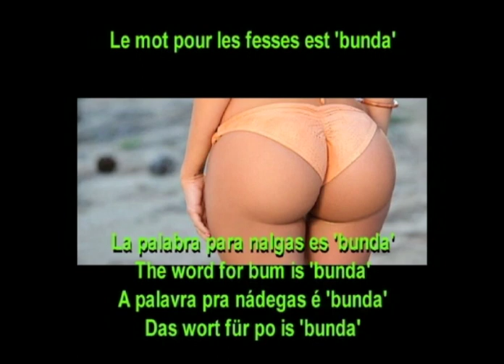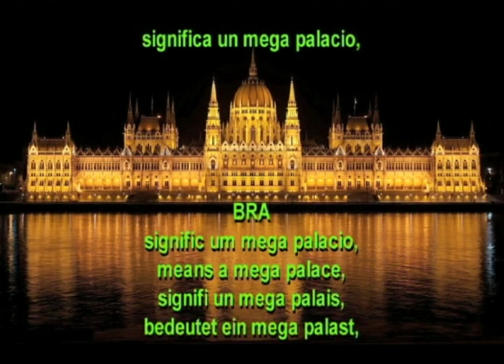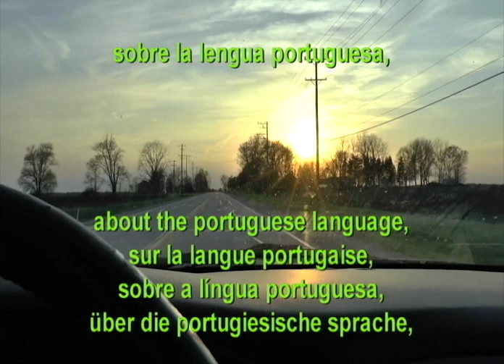LANDES E LINGUAS - Video 1C - Clip - Portuguese - Sprache für zahnlose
Text in Brazileis - Deutsh - English - Fransai - eSpaniol - eUropan

INSTRUSSOES DE USO

Essa série LANDES E LINGUAS é sobre países, línguas e as vezes outros temas, o objetivo linguístico final é aprender europan, uma mistura de todas línguas europeias. Os vídeos com o número 1 sao sobre a lingua portuguesa, a língua pra desdentados. 1A é a versao completa, com ixplicassoes linguisticas, mais pros maníacos linguísticos. 1B é a versao ecencial, pro pessoal mais ou menos normal, i di 1C pra diant é clip.

Se você fala portugalian, espaniano, francian, english i alemao, ce pod acompanhar o ki eu tou falando, a linha ki eu leio é a mais alta das linhas im baxo, praticament im baxo do meu kexo. Si você nao fala todas essas línguas, é melhor você si consentrar na ki você fala melhor.

BETRIEBANLEITUNG

Diese serie LANDES E LINGUAS is über länder, sprachen und manchmal andere themen, das linguistische endziel is das erlernen von europan, einer mischung aus allen europan sprachen. Die videos mit der nummer 1 sind über die portugiesische sprache. 1A is die komplette version, mit linguistischen erklärungen, eher was für sprachfriks. 1B is die essentielle version, für mer oder weniger normale leute, ab 1C sind es klips.

Wenn du portugiesish, espanian, francian, english und deutsh kannst, kannst du den text begleiten den ich vorlees, die zeile die ich les is die oberste der unteren zeilen, praktisch unter meim kinn. Wenn du nich alle dise sprachen kannst, is es besser, sich auf die sprache zu konzentriren, die du am besten kannst.

Entschuldigt meine feler, perfekt bin ich in keiner sprache.

These series LANDES E LINGUAS are about lands, languages and sometimes other subjects, the final linguistic aim is to lern europan, a mix of all europan languages. The veedeos with number 1 ar about the portuguese language, the language for the toothless. 1A is the compleet version, with linguistic explanations, something for language nerds. 1B is the essential version, for mor or less normal peeple, from 1C on we hav the clips.

If you can speek portuguese, espanian, francian, english and german, yu can acompany the text that i'm reeding, wich is the uppermost line of the lines below, mor or less under my chin. If yu cant speek all thees languages, it is better to concentrate on the language yu can speek best.

Sorry for my english, its far from perfect! Nuthing in me is perfect.

INSTRUCTIONS DEMPLOI

Dans cette série LANDES E LINGUAS il sagit des pays, langues et parfois des autres thèmes, le but linguistic final cest apprendre l'europan, un mélange de toutes langues europanes. Lee vidéos avec numméro 1 sont sur la langue portugaise, la langue des étentés. Vidéo 1A est la version complette, avec les explicacions linguistic, quelc chose pour lee mordus de la langue, 1B est la vercion ecenciell, pour le peuple a peu prai normal, a partir de 1C sont lee clips.

Si tu parles portugais, espanian, francian, english et alman, tu peux acompagner le texte ke je lis, ki est la ligne la plus ôte dee lignes en bas, sest a dir directement sou mon menton. Si tu peux pa parlee tout see langues, il vo mieux se consentree sur la lang ke tu parle mieux.

Pardonee mon francian, il est loin detre parfai, com tou se ke je fai...

INSTRUCCIONES DE FUNCIONAMENTO

La serie LANDES E LINGUAS es sobre países, lenguas y a veces otros temas, y la meta linguística final es aprender europan, una mezcla de todas lenguas europeas. Los videos con número 1 son sobre la lengua portuguesa, la lengua de los desdentados. Video 1A es la versión completa, con explicaciones linguísticas, mas para frikis linguisticos, video 1B es la versión esencial, para jente mas o menos normal, a partir de 1C son clips.

Si ablas portugués, espanian, francian, english y alemán, puedes acompanhar el texto que leo, que es la linea mas alta de las lineas abajo, o sea, directamente bajo mi mentón. Si no puedes ablar todas esas lenguas, es mejor concentrarse en la lengua que ablas mejor.

Perdona mi espanian, el está lejos de ser perfecto, como todo lo que ago...

UZU INSTRUCCIONES

A série LANDES E LINGUAS é sobre países, linguas und manchmal andere themas, and the final linguistic aim is to lern europan, un mix de toutes languas europanes. La videos con número 1 son sobre la lengua portuguesa, a língua dos desdentados. Video 1A is die vercion complett, with linguistic explanations, plutôt une chose pour les mordus de la linguistic, mientras ke video 1B is el esenciale vercion, pro pessoal mais ou minos normal. Ab video 1C sind la clipes.

Si ablas portugués, espanian, francian, english e german, tu can acompane la texto ke i le, ke is la maxi hai line de las lines abajo, directli sob mai quexo. Wenn du can no spik ale dise linguas, is beta consentra na lingua dat yu can spik best.

Sil te plait pardona main erorus, i soy no perfect in dise linguas, et in fact in nix...